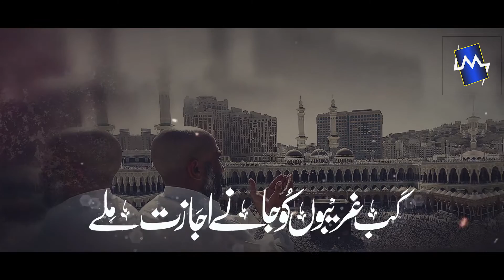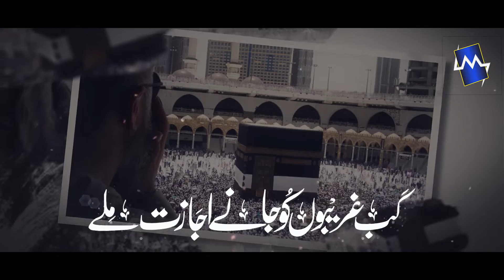Best Hajj Kalam 2022 - Aashiqon Ky Rawana Kaafly Huwe- Hafiz Munir Ahmed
Hafiz Munir Ahmed Is a Most Famous Naat Khuan In Pakistan This Is The Official Channel
Credits :
Artist : HAFIZ MUNIR AHMAD
Audio : T S D
Video : UZAIR AHMED
Label : HAFIZ MUNIR PRODUCTION

Pakistan's Leading Fragrance Brand now got friendly order number its easy as 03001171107
So place your favorite article order on above number
- Connect with Hafiz Munir Ahmed -
O…